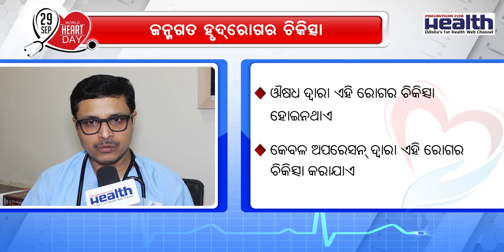Best TREATMENT CONGENITAL HEART Problem Dr Raghunath Mohapatra ଜନ୍ମଗତ ହୃଦରୋଗର କିଭଳି କରିବେ ଚିକିତ୍ସା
Congenital heart defects are problems with the heart's structure that are present at birth. Congenital heart defects change the normal flow of blood through the heart. Congenital heart defects are the most common type of birth defect, affecting 7 to 8 out of every 1,000 newborns.